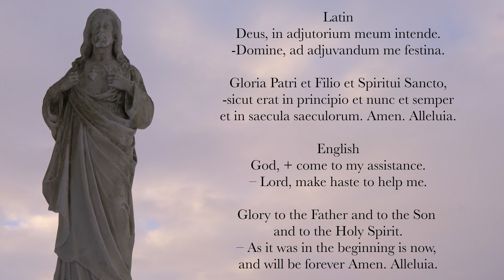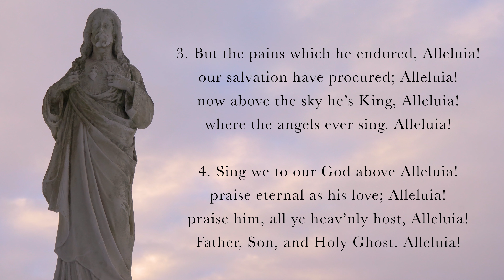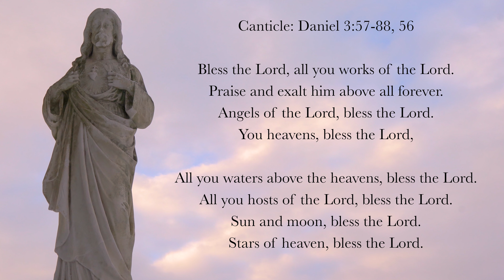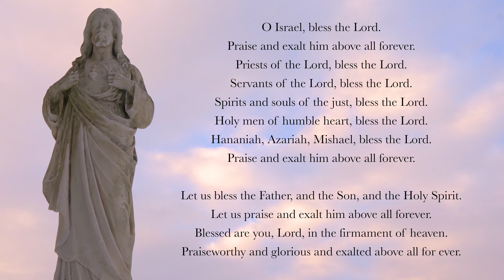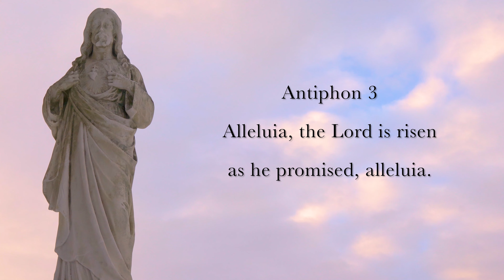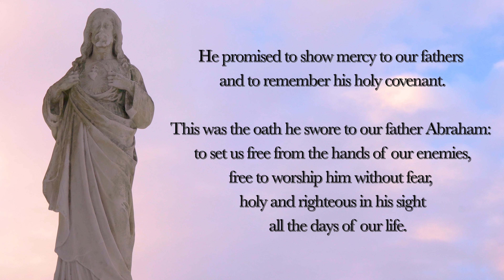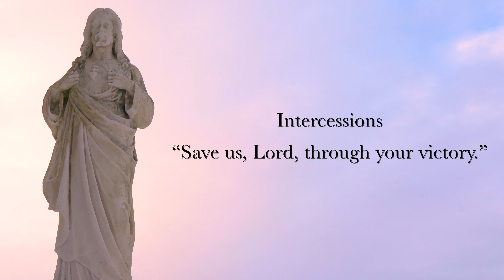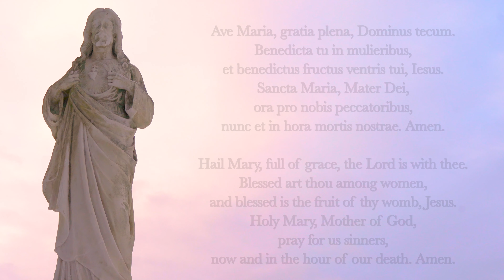4.5.21 Lauds, Easter Monday Morning Prayer of the Liturgy of the Hours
Lauds, Morning Prayer for Easter Monday, April 5th, 2021.

0:00 Deus in Adjutorium – "O God Come To My Assistance"
0:40 Hymn: "Jesus Christ is Risen Today," From the Lyra Davidica by John Baptist Walsh, 1708 (tune possibly from John Wesley?)
3:00 Psalm 63v2-9
5:04 Canticle: Daniel 3v57-88, 56
7:46 Psalm 149
9:47 Reading: Romans 10v8b-10
10:30 Antiphon: This is the day the Lord has made; let us rejoice and be glad, alleluia.
10:48 Benedictus (English, Tone 8, Luke 1v68-79)
12:38 Intercessions: "Save us, Lord, through your victory."
14:04 The Lord's Prayer
14:34 Concluding Prayers
15:18 Ave Maria (Gregorian Tone, Nina)